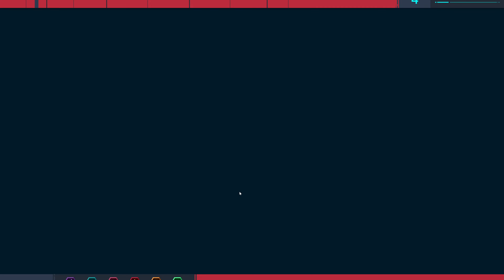SPIDER-MAN REMASTERED PC Gameplay Walkthrough Part 3 (FULL GAME 4k)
This includes all the gameplay walkthroughs and cinematics.

Contents
0:00 - Fixing Police signal tower & fight crime
25:46 - Spiderman went swim
27:22 - The network is down
35:50 - Defeat the smuggler